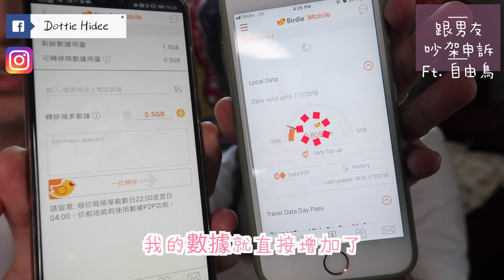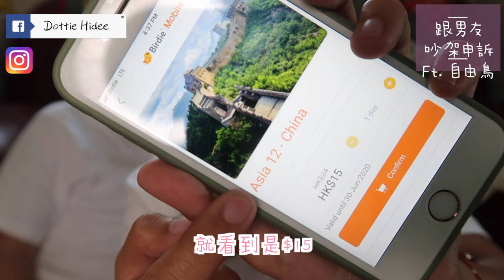[合作] 跟男友的吵鬧申訴| Dottie Hidee x 自由鳥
♥ 聊天時間 ♥

條片終於播出喇~
睇我個頭就知幾個月之前拍XD

不如我講下呢幾個月嘅感受 (呢part無人叫我講架XD)

Birdie真係收得唔錯,
有時入電梯其他網絡商收唔到
佢竟然仲收到1-2格 (當然睇地區啦)

然後去外地都好方便!
唔駛換卡之餘仲要唔貴 (如果流量多少少會再好D)

同埋Data可以俾黎俾去真係好好
有時堅係救急
所以多朋友一齊用好緊要
自己一個真係唔通左手交右手咩XDDDD

比起好多綁你2-3年嘅plan
呢個真係做到一隻無腳嘅雀仔自由鳥XD